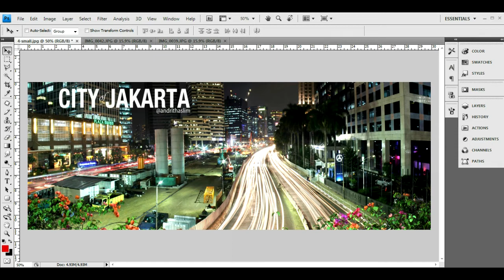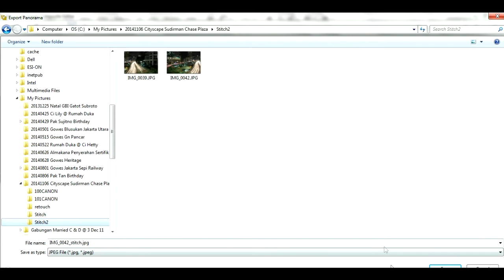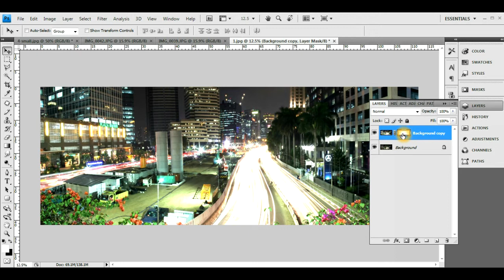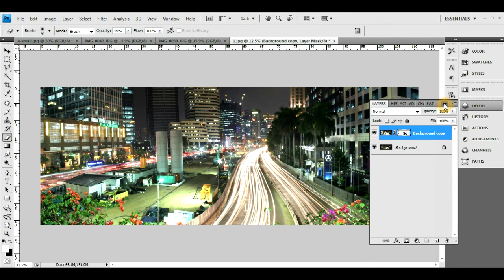Tips Photography: Cityscape Shot & Post Processing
Basic Photoshop on how to do a post processing for Cityscape photo.
(Photoshop dasar mengenai foto cityscape dan post processingnya)

Videographer & Photographer:
Andri Thaslim